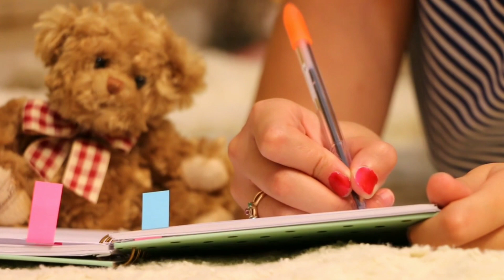5 ways to speak English fluently | अंग्रेजी बोलना सीखें मिनटों में | सीखें और जाने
5 ways to speak English fluently | अंग्रेजी बोलना सीखें मिनटों में | सीखें और जाने |

English
Speak English fluently
English tips English language
Englishcommunication
English learning